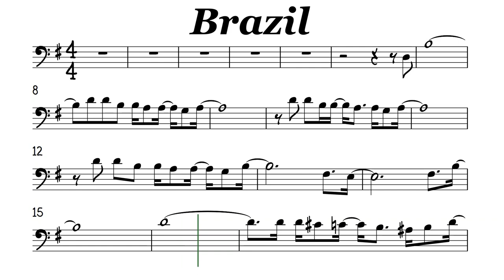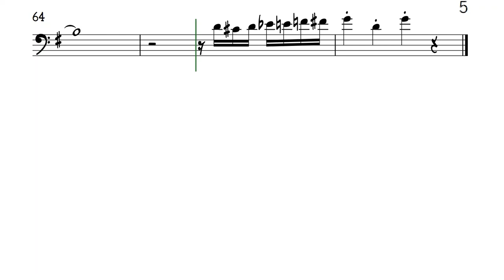Brazil Cello Trombone Sheet Music Backing Track Play Along Partitura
Ary Barroso